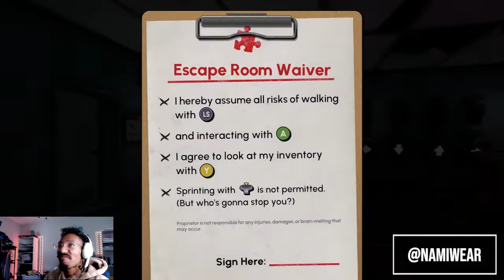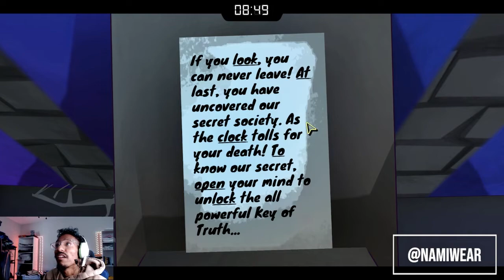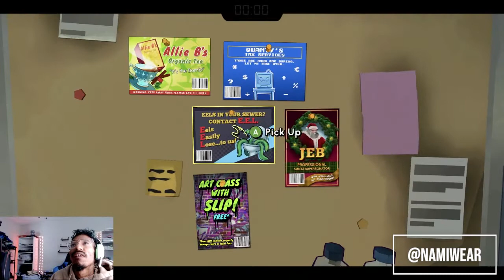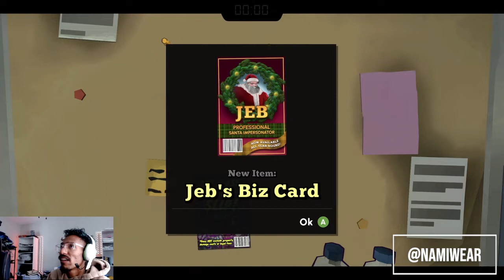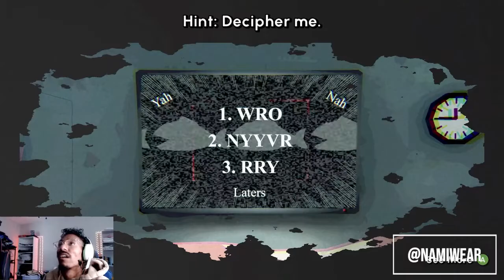Escape Academy Ep 1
FOLLOW LIST